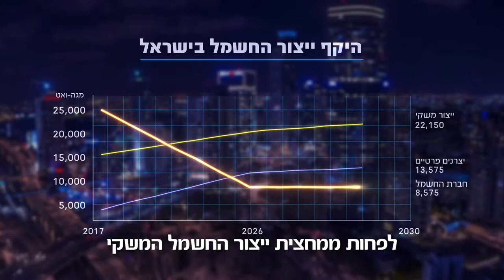Israel Electric Corporation - Reform PSA (1)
Production: Market Master
Director: Yoni Zigler